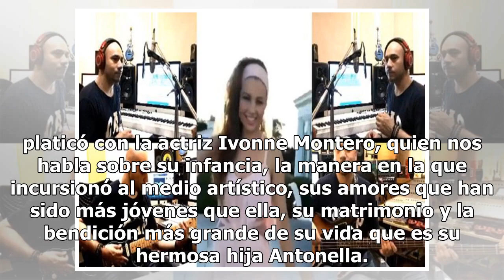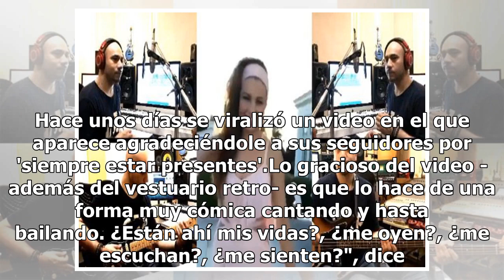La canción del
¡Thalía estrena 'No me acuerdo' con Natti Natasha! - Video de Imagen Televisión Haz clic para ver el video completo Volver a reproducir video SIGUIENTE Programa Completo | El minuto que cambió mi destino: Ivonne Montero Este sábado en El minuto que cambió mi destino Gustavo Adolfo Infante platicó co...